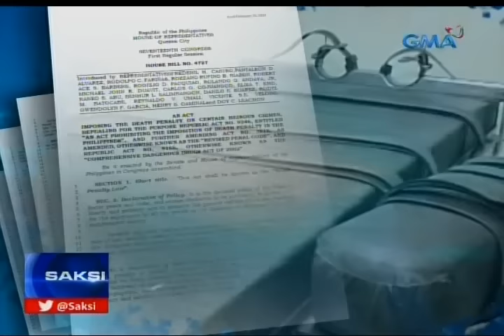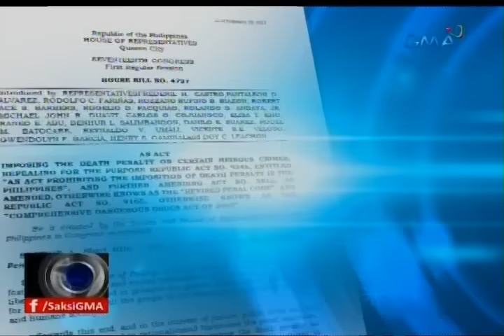Saksi: Death penalty bill, aprubado na sa second reading sa kamara